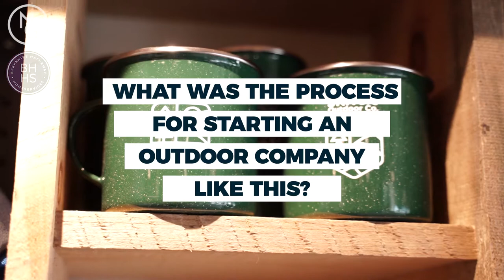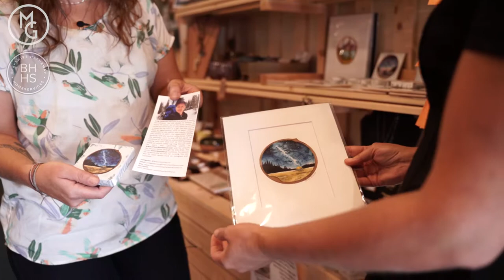E20.5 3 Rivers Outdoor Co in Regent Square - a more in depth interview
Pittsburgh.  Your City.
Exploring Pittsburgh with Michelle Goetzinger
Episode 20.5: 3 Rivers Outdoor Store - longer interview

3 Rivers Outdoor Company (3ROC) is located in the Regent Square neighborhood of Pittsburgh at 1130 S Braddock Ave, a few blocks from Frick Park—one of Pittsburgh’s best outdoor spaces!

We opened 3ROC because we believe Pittsburgh is great place to live an outdoor life and want to help others enjoy adventure in Western Pennsylvania. We want to bring access to all the best brands—big or small—to our fellow outsiders, expert or novice. We sell quality, name brand equipment and apparel, and gently used gear on consignment.

We carry an array of select outdoor brands for hiking, mountain biking, climbing, backpacking, camping, paddling, SUP, and trail running. Brands include Patagonia, Black Diamond, and Rab for outfitting your more technical adventurous pursuits and Toad & Co., Mt. Khakis, and KAVU for your more casual everyday adventures. Our goal is to carry the best quality of outdoor brands as well as find brands that are currently less accessible and are also eco-conscious brands.
Pittsburgh.  Your City.  Own It.